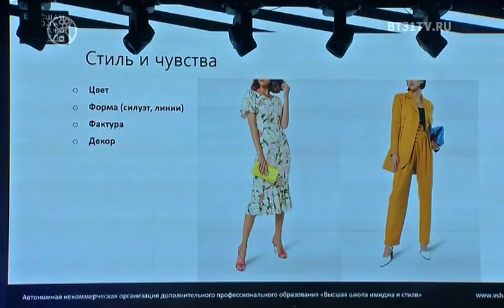Зимний Art Fashion Event 2019